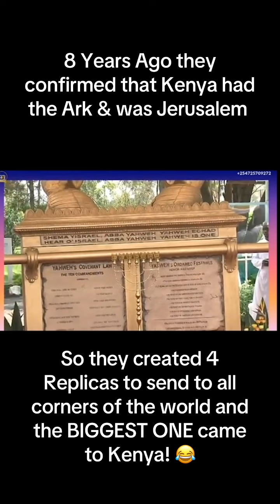8 years ago they delivered the biggest Replica of the Ark of the Covenant to Kenya because they knew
Help US to REMAIN an AD FREE Platform on YouTube!